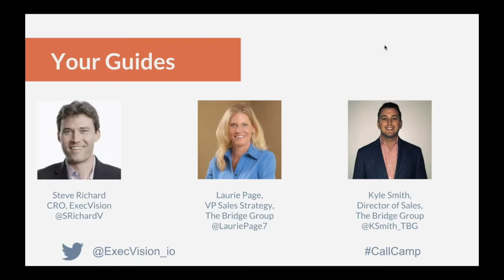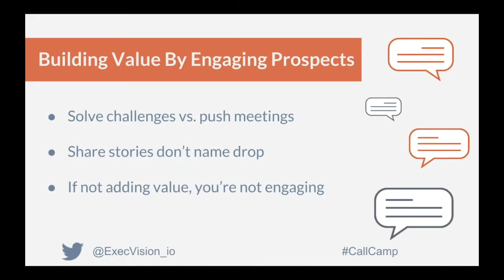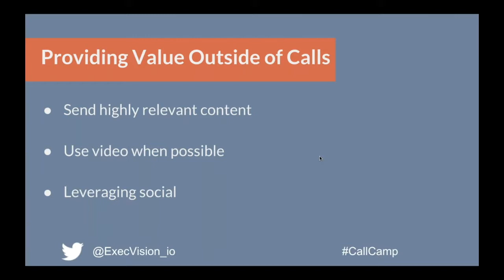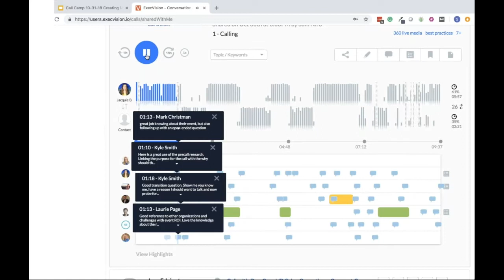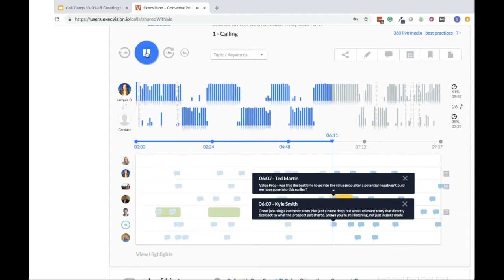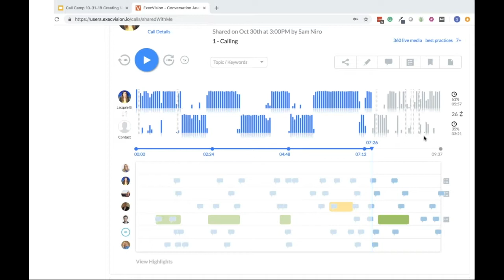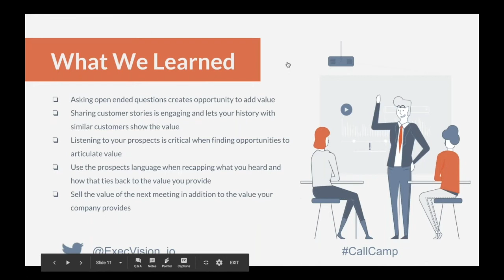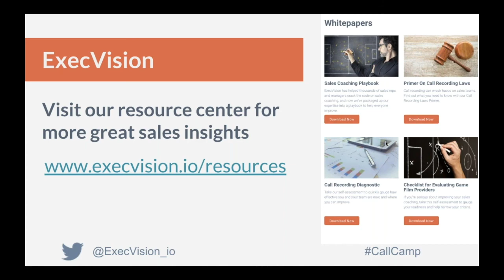Call Camp: Creating Value on Every Call 10/31/18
Laurie Page and Kyle Smith of The Bridge Group share how to build meaningful value on every call, in every stage of the sales process.